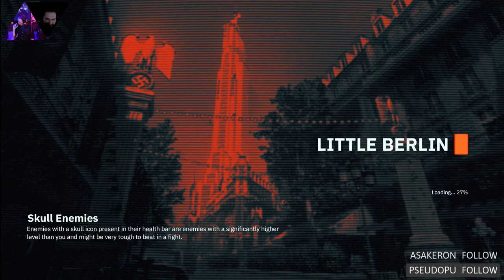Wolfenstein: Youngblood Co-op On Linux Ep.09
Our Linux powered team building experiment continues.